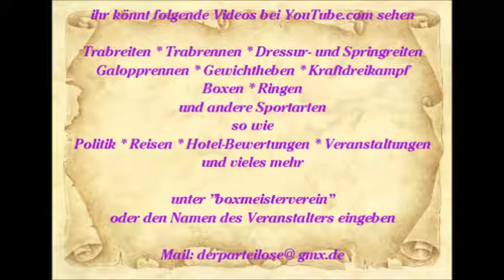556 * Der Sportler * Reisen * Spanien Mallorca Paguera Romantico Spanische Gitarren 10.06.2015